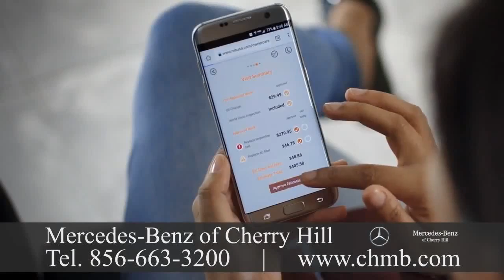Mercedes Benz Dealership Grenloch, NJ 392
Mercedes Benz Dealership Grenloch, NJ